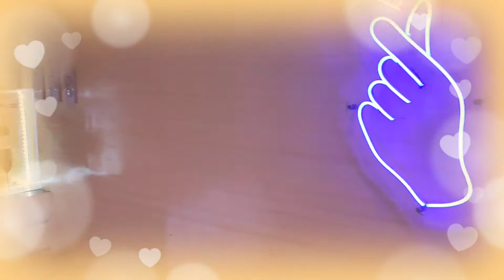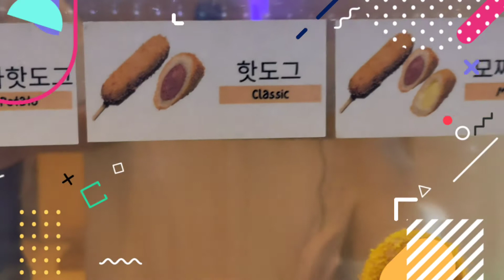Corndog Korean HotDog Korea Street Food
A Corn dog is a sausage on stick that has been coated in a thick layer of cornmeal batter and deep fried.

I really love this food when I was in South Korea. One of the famous Korean Street foods in korea.

Try it also...
Available in Corndog28 they have lots of branches within Metro Manila..